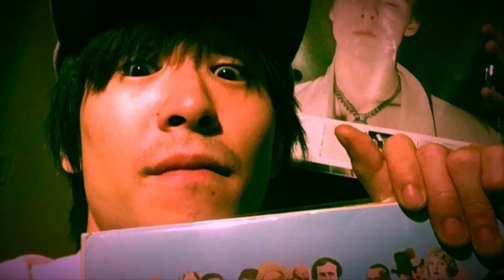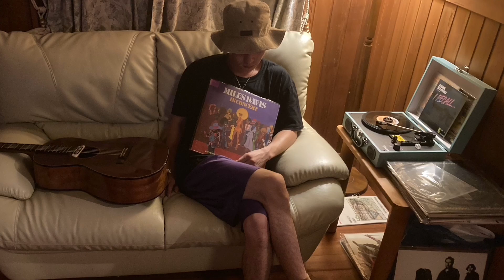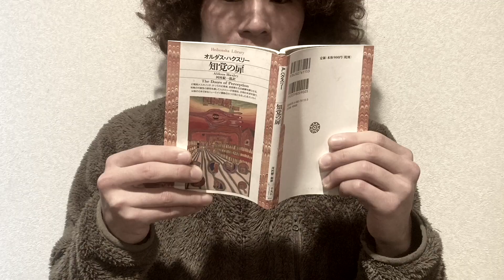The Poppy Shees - 【Sahgeen】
❶
A
 時代は変わって今
 赤い道を踏みしめている
 今までずっと分かっていたんだ
 ただより良い自分になろうとしているって

 B
 朝日から始めよう
 ああ、そうそう、そうそう
 どこかに行こう、面白くしよう

 C
 たくさんの場所がある
 エコーチェンバー
 たくさんの方法がある
 僕は自由だから

 ❷
 A
 愛は言葉以上のもの
 そして僕の心はハイになっている
 僕が鳥のようなとき
 木々は私に訴えかけるだろう

 B
 退屈な人生は送りたくない
 真っ赤な嘘をつく必要はない

 C
 僕は自由だから

 ソロ1

 ❸
 A
 魂が浄化されながら
 雨の夜に踊ってる
 僕の世界が広がるなら
 物事を簡単に把握できる

 B
 土砂降りの雨に身を任せよう
 何かを感じよう 無駄に考えてみる

 C
 僕は自由だから
 僕は自由だから

 ソロ2

 ❹
 B
 泥酔するのは好きじゃない
 汚いパンクである必要はない

 C
 僕は自由だから
 僕は自由だから

 僕は自由だから
 僕は自由だから…

❶
A
Time has changed and now
I’m stepping on the red road
All this time, I knew
Just trying to be a better me

B
Let’s get started with the morning sun
Oh yeah Oh yeah
Let’s go somewhere, I will make it fun

C
There are many places
An Echo chamber
There are many ways
‘Cause I am free

❷
A
Love is more than words
And my heart is getting high
When I’m like a bird
The trees will appeal to me

B
I don’t want to lead a boring life
I don’t need to tell a bright lie

Solo 1

❸
A
While my soul is cleansed
I’m dancing in the rainy night
If my world is extended
I can grasp things easily

B
Let’s leave myself to the pouring rain
Let’s feel something, I will think in vain

Solo 2

❹
B
I don’t like to get roaring drunk
I don’t have to be a dirty punk